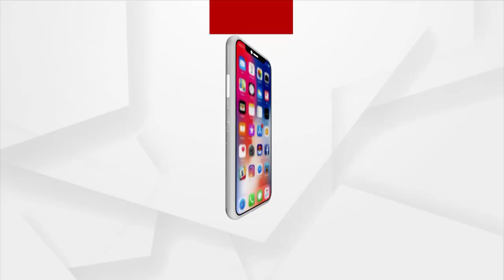ଭୁବନେଶ୍ବର କ୍ଲବର ସଭାପତି ଭାବେ ନିର୍ବାଚିତ ହେଲେ ଅସିତ ତ୍ରୀପାଠି ,ପୂର୍ବତନ ମୁଖ୍ୟ ଶାସନ ସଚିବ